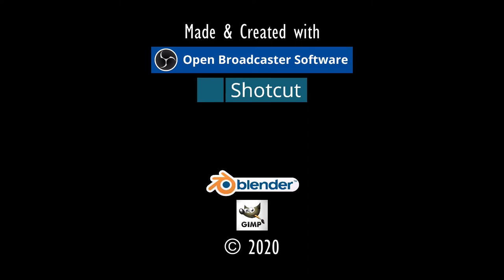ALCHEMIST-GEIST.⚓ODYSSEE-Im Auftrag des Königs, V2.6 (L'Hiver) #271★Let's Play [Gothic 2 Mod][GER]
Entwickler/Publisher:
Piranha Bytes/Jowood